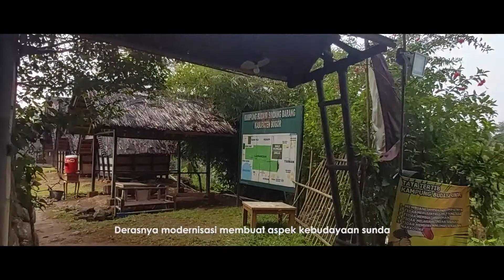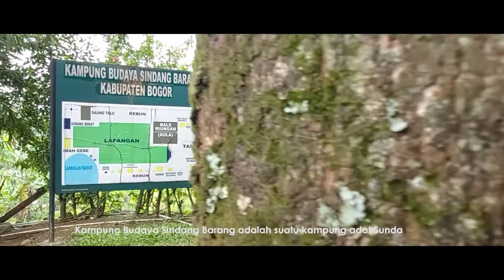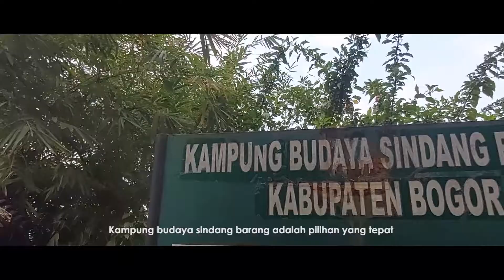Melestarikan Budaya di Kampung Budaya Sindang Barang || Pariwisata Kabupaten Bogor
Video Hasil Sentuhan Sdr. Muhammad Ammar Syuhada berhasil masuk Nominasi perlombaan video kreatif bogorsportandtourism

Lokasi :
1. Kampung Budaya Sindang Barang, Jalan Endang Sumawijaya, RT 02/08, Desa Pasir Eurih, Kecamatan Taman Sari Kabupaten Bogor.

Kabupaten Bogor "Sport and Tourism”  saat ini sedang dikembangkan sebagai Kota pariwisata yang dikolaborasikan dengan sektor olahraga dan bidang kreatif sebagai pendongkrak perekonomian masyarakat.

Creator  Video
Nama :  Muhammad Ammar Syuhada